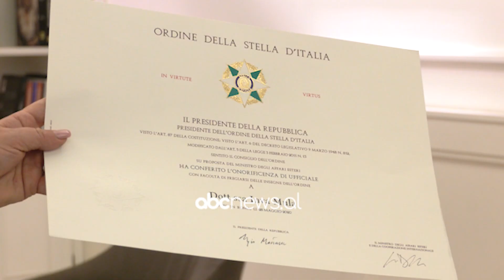Nderohet me dekoraten “Urdhri i Yllit te Italise”sopranoja shqiptare Inva Mula| ABC News Albania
Presidenti i Republikës së Italisë, z.Sergio Mattarella  nderon  me “Urdhrin i Yllit të Italisë” sopranon e njohur shqiptare, Inva Mula.

Ceremonia u mbajt në rezidencën e Ambasadorit të Italisë në Tiranë, dhe ky titull iu dorëzua nga ambasadori italian në Shqipëri, Fabrizio Bucci.

Ky është edhe aktiviteti i parë kulturorë i mbajtur pas pandemisë në këtë ambient.

“Jam i lumtur që kam në rezidencën e Ambasadës italiane, artisten e madhe, një interpretuese të shkëlqyer, zonjën Inva Mula.

Motivacioni i këtij nderimi, është për karrierën e saj të jashtëzakonshme, si soprano e vlerësuar pa diskutim në Shqipëri, Itali dhe në botë, për përhapjen e kulturës, muzikës, artit dhe historisë italiane, përmes operave të mëdha, të shkruar nga kompozitorët italianë dhe interpretuar në mënyrë të mrekullueshme prej saj, në teatrot e gjithë botës”, tha ai.

Sopranoja shqiptare edhe pse është nderuar me shumë çmime e vlerësime gjatë karrierës së saj, ky titull e ka prekur shumë për këtë arsye

“Më ka prekur sepse kjo tregon që të gjithë ne artistët kemi nevojë për të gjithë këtë kulturë të madhe italiane, për të gjithë kompozitorët që kanë qenë dhe janë shtylla e artit tonë të të kënduarit. Më pëlqeu shumë motivacioni sepse është njohja e kontributit të artit italian që unë kam dhënë në botë”, tregon ajo.

Inva Mula, ka skalitur me zërin dhe interpretimin e saj skenik, kryeheroinat e Operas italiane, por kur e vë të zgjedh mes tyre, veçon Violetën.

Pandemia i dha një goditje të fortë artit, por artistët nuk u dorëzuan, ata gjetën forma përshtatje kur jeta vihej në pikëpyetje, thekson artistja.

Inva Mula kohët e fundit ka qenë shumë prezente në Kosovë, ajo thotë se po kontribuon për diçka e cila do mbahet mend gjatë

“Është detyrim i imi. Çfarë mund të jetë një artist nëse nuk ka dhënë kontribut. Kontributi nuk është vetëm në skenë, por të ndërtojmë diçka që të ngelet historike dhe të mbahet mend dhe projekti që po bëjmë do të mbahet mend”, thotë sopranoja Inva Mula.

Ceremonia e nderimit për sopranon, u mbajt me pak persona në respekt të masave anti-Covid. Në këtë ceremoni simbolike, artistja u shoqërua nga bashkëshorti Hetem Ramadani dhe e bija Nina si dhe disa  miq të afërm, ku binte  në sy edhe prezenca e tenorit të famshëm, Saimir Pirgu.

/abcnews.al/